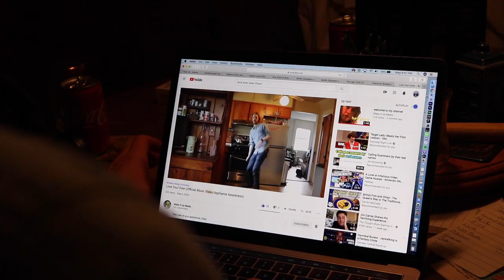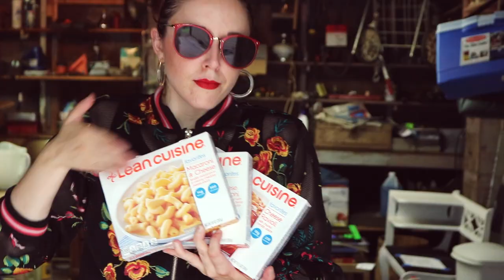"Microwave (Electric Oven)" -- [Official Music Video/Appliance Awareness]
There's more then just REGULAR ovens out there. . . .

Make It Up Media is a Chicago-based micro-budget film network of friends. We don't know what we're doing but do it anyway.

Beep boop boop.

Meekly #15
Meekly by Kyle Mantegna
Produced by: Mariah Michael, Kyle Mantegna, Alex Romero, Gaby Moldovan, Clark Pavlik